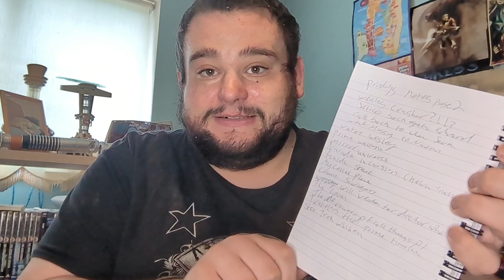Is Star Trek: Prodigy Season 2 a Hit? In-Depth Review Part 2 (Episodes 6-10)